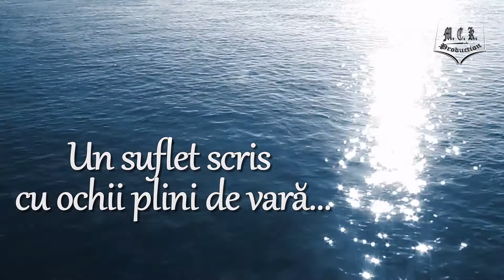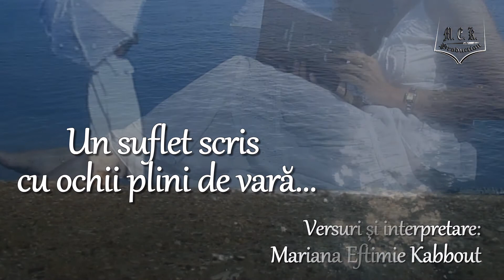Un suflet scris cu ochii plini de vară... - Versuri și interpretare Mariana Eftimie Kabbout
Coloana sonoră: Secret Garden

ACEST VIDEO NU ESTE FOLOSIT ÎN SCOP COMERCIAL.
FOR NOT COMMERCIAL USE